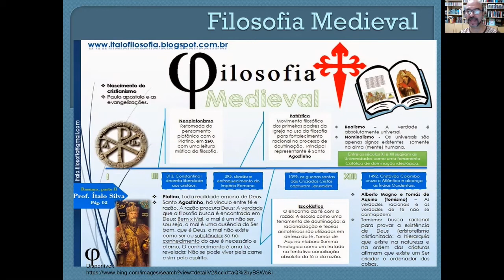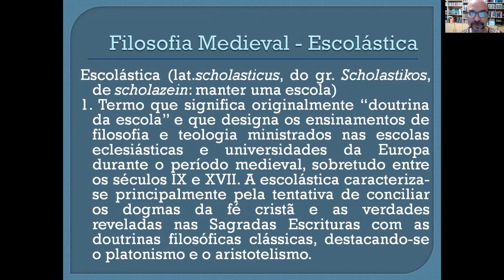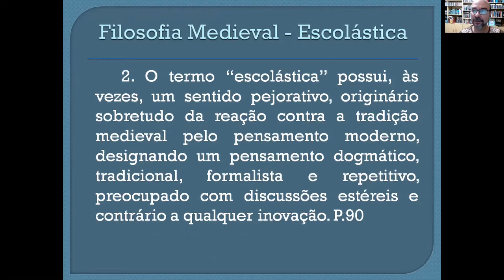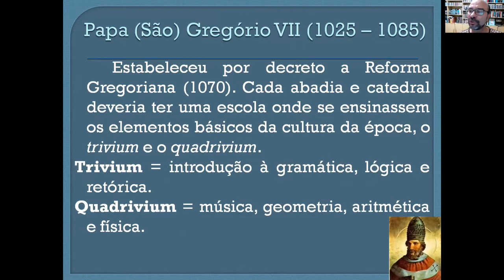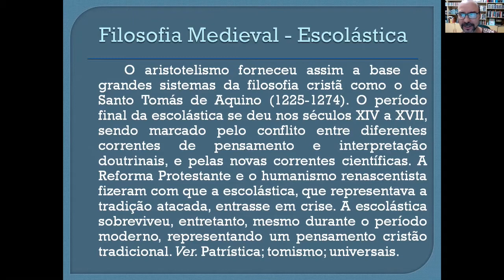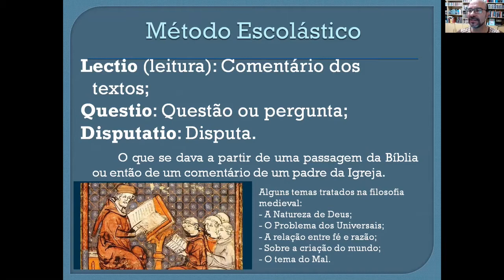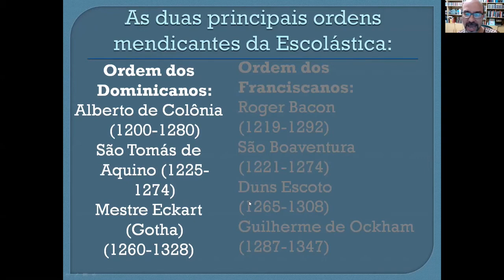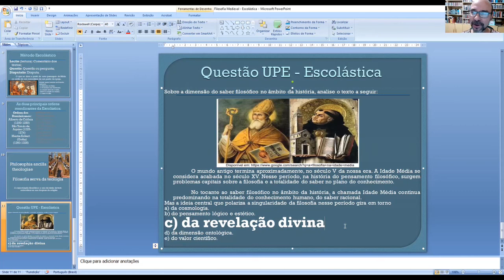Filosofia Medieval - Escolástica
A vídeo aula se propõe a apresentar em linhas gerais a Filosofia Escolástica (Baixa Idade Média). Ela aborda temas como o surgimento das Universidades, o crescimento das cidades, alguns dos principais pensadores do período como: João Escoto Erígena, Pedro Abelardo, Santo Tomás de Aquino, Guilherme de Ockham e outros.